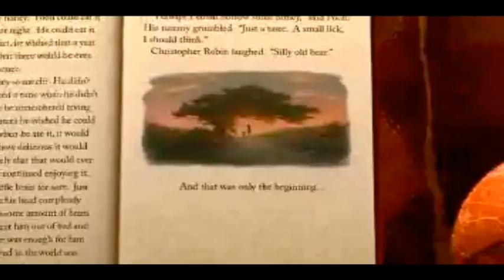Winnie The Pooh - Trailer 2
Winnie the Pooh - Movie Trailer 2: Walt Disney Animation Studios will make the first cartoon inspired by the adventures of the philosopher Bear Winnie The Pooh and his friends Tigger, Rabbit and Piglet. Inspired by five stories from books by A.A. Milne and created in the traditional Disney animation style, the cartoon is directed by Stephen J. Anderson and Don Hall and will be released in theaters in July of 2011.
Winnie The Pooh - Movie Trailer 2: Walt Disney Animation Studios ha deciso di realizzare il primo lungometraggio per il cinema dedicato alle avventure dell'orsetto filosofo Winnie The Pooh e dei suoi amici Tigro, Tappo e Pimpi. Ispirato a 5 racconti tratti dai libri di A.A Milne e realizzato con lo stile Disney dell'animazione tradizionale, il cartone è diretto da  Stephen J. Anderson e Don Hall ed uscirà nelle sale a Luglio del 2011.

Cast:
Jim Cummings
Craig Ferguson
John Cleese

Director: Stephen J. Anderson, Don Hall

Genre: Animation